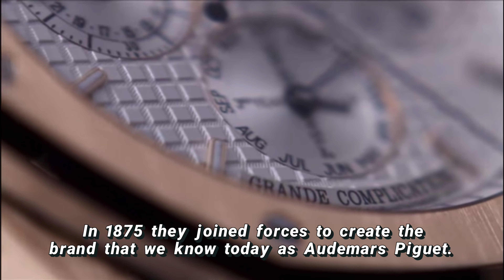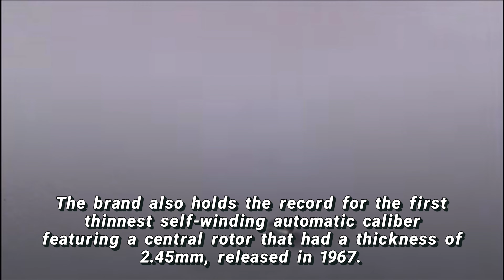Audemars Piguet / History in Brief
History of watch brands: Audemars Piguet.